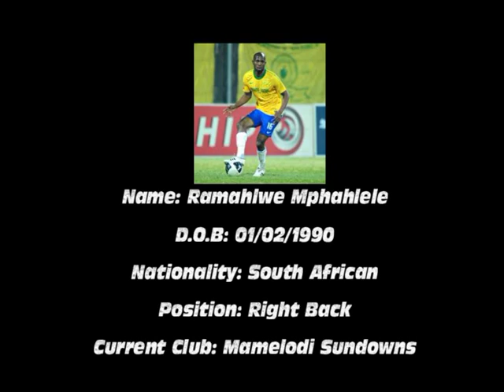Ramahlwe Mphahlele Highlights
recent highlights of rama